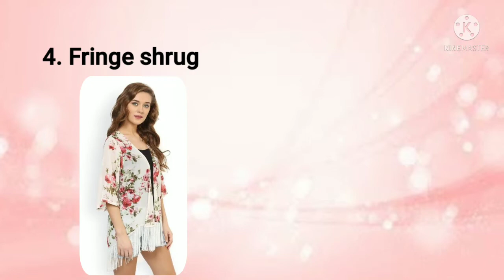Different types of shrugs with names